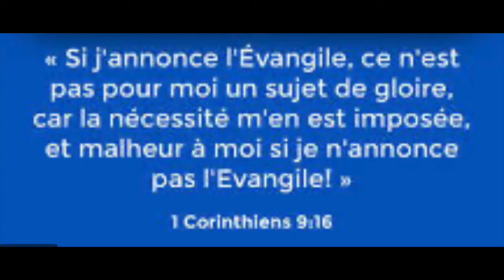👉IV Dimanche de l'Avent ! |👉LA MANIFESTATION DE L'AMOUR DE DIEU|👉C'EST BIENTÔT NOËL| Père M. BOSSON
PREMIÈRE LECTURE
Mi 5, 1-4a
Lecture du livre du prophète Michée

Ainsi parle le Seigneur :
    Toi, Bethléem Éphrata,
le plus petit des clans de Juda,
c’est de toi que sortira pour moi
celui qui doit gouverner Israël.
Ses origines remontent aux temps anciens,
aux jours d’autrefois.
    Mais Dieu livrera son peuple
jusqu’au jour où enfantera...
celle qui doit enfanter,
et ceux de ses frères qui resteront
rejoindront les fils d’Israël.
    Il se dressera et il sera leur berger
par la puissance du Seigneur,
par la majesté du nom du Seigneur, son Dieu.
Ils habiteront en sécurité,
car désormais il sera grand jusqu’aux lointains de la terre,
    et lui-même, il sera la paix !

PSAUME
(Ps 79 (80), 2a.c.3bc, 15-16a, 18-19)

R/ Dieu, fais-nous revenir ;
que ton visage s’éclaire,
et nous serons sauvés ! (Ps 79, 4)

Berger d’Israël, écoute,
resplendis au-dessus des Kéroubim !
Réveille ta vaillance
et viens nous sauver.

Dieu de l’univers, reviens !
Du haut des cieux, regarde et vois :
visite cette vigne, protège-la,
celle qu’a plantée ta main puissante.

Que ta main soutienne ton protégé,
le fils de l’homme qui te doit sa force.
Jamais plus nous n’irons loin de toi :
fais-nous vivre et invoquer ton nom !

DEUXIÈME LECTURE
He 10, 5-10

Frères,
    en entrant dans le monde,
le Christ dit :
Tu n’as voulu ni sacrifice ni offrande,
mais tu m’as formé un corps.
    Tu n’as pas agréé les holocaustes
ni les sacrifices pour le péché ;
    alors, j’ai dit :
Me voici,
je suis venu, mon Dieu, pour faire ta volonté,
ainsi qu’il est écrit de moi dans le Livre.
    Le Christ commence donc par dire :
Tu n’as pas voulu ni agréé
les sacrifices et les offrandes,
les holocaustes et les sacrifices pour le péché,
ceux que la Loi prescrit d’offrir.
    Puis il déclare :
Me voici, je suis venu pour faire ta volonté.
Ainsi, il supprime le premier état de choses pour établir le second.
    Et c’est grâce à cette volonté que nous sommes sanctifiés,
par l’offrande que Jésus Christ a faite de son corps,
une fois pour toutes.

ÉVANGILE
« D’où m’est-il donné que la mère de mon Seigneur vienne jusqu’à moi ? » (Lc 1, 39-45)

Alléluia. Alléluia.
Voici la servante du Seigneur :
que tout m’advienne selon ta parole.

Marie se mit en route et se rendit avec empressement
vers la région montagneuse, dans une ville de Judée.
    Elle entra dans la maison de Zacharie
et salua Élisabeth.
    Or, quand Élisabeth entendit la salutation de Marie,
l’enfant tressaillit en elle.
Alors, Élisabeth fut remplie d’Esprit Saint,
    et s’écria d’une voix forte :
« Tu es bénie entre toutes les femmes,
et le fruit de tes entrailles est béni.
    D’où m’est-il donné
que la mère de mon Seigneur vienne jusqu’à moi ?
    Car, lorsque tes paroles de salutation sont parvenues à mes oreilles,
l’enfant a tressailli d’allégresse en moi.
    Heureuse celle qui a cru à l’accomplissement des paroles
qui lui furent dites de la part du Seigneur. »